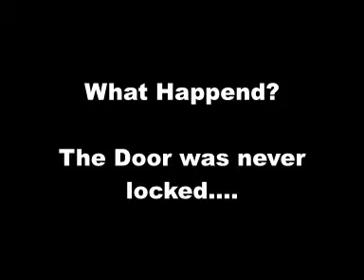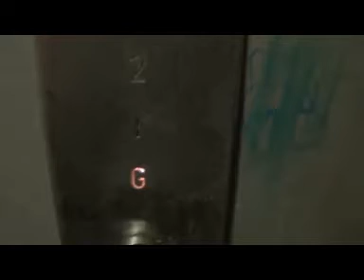H Moult Lift....IS STILL ALIVE!!!!!!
UPDATE: This lift is still here, but the building is completely closed, and is in a very disgusting state. I have not been able to get in here for over a year, but even if I did, the lift looks too risky to use. I doubt very much that anyone is ever going to use it again, and wouldn't be too surprised if this place was demolished.